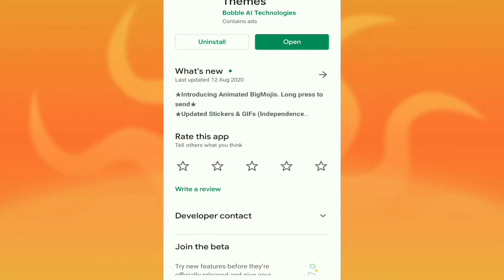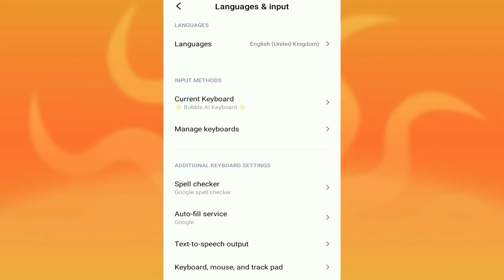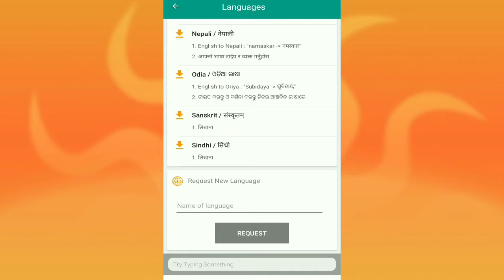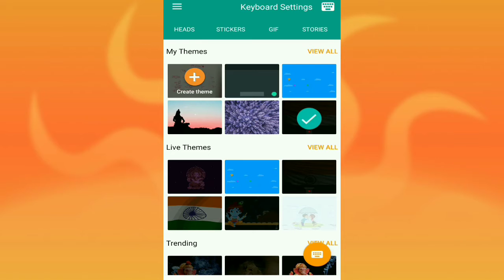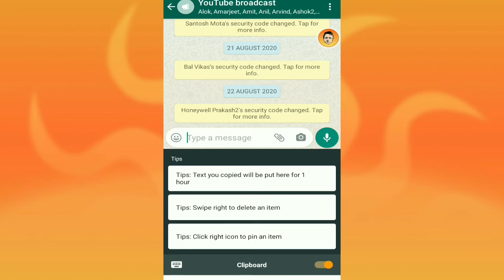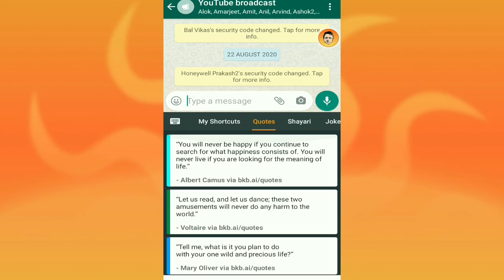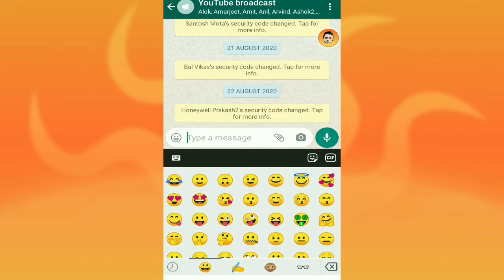Best keyboard app - Bobble indic keyboard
which is the best keyboard app
bobble indic keyboard app
how to use a bobble indic app
bobble indic app kya hai
bobble indic app kaise use karte hai
bobble indic app kahan se download karte hain
how to install bobble indic app
how to download bobble indic app
how to create emoji of self face
apne face ka emoji banaye
apne face ki gif file banaye
how to create gif for own face
bobble indic app ke feature kya hai
bobble indic app ko kaise default keyboard banaye
mobile me keyboard kaise change karte hai
bobble indic keyboard app kya hai
sabse acha keyboard app kon sa hai
apna emoji banana sikhe
apne face ka emoji banana sikhe
apni gif kaise banaye
apni gif banaye
funny gif kaise banaye
funny emoji kaise banaye
sabse fast keyboard app kon sa hai
Sandeep baghoriya